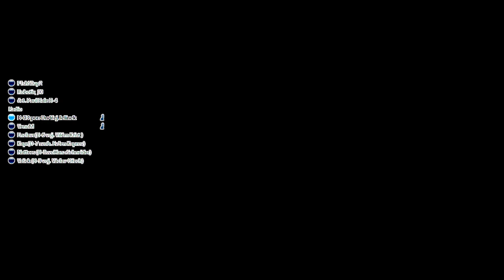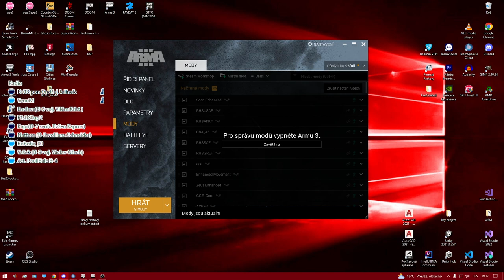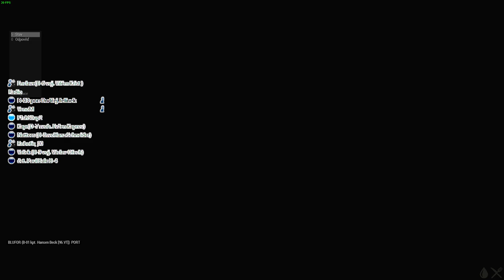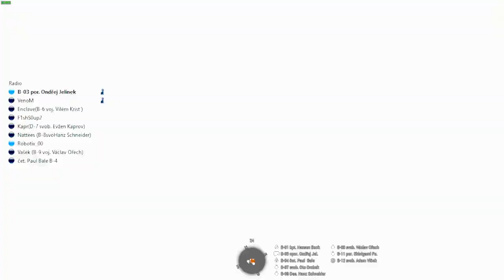Kampaň The Reckoning: Week 1 (by: Enclave) | 96.VT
00:00 - Prebriefing